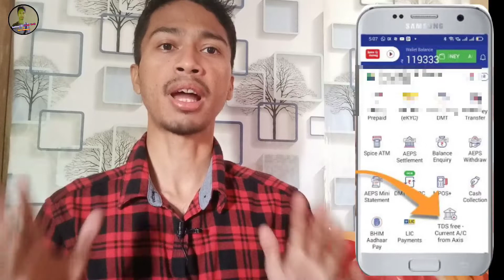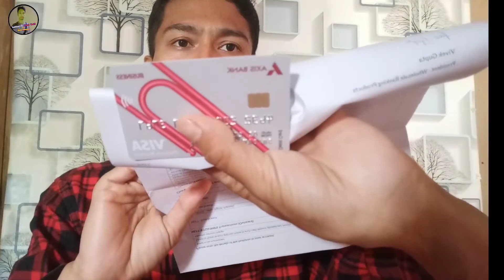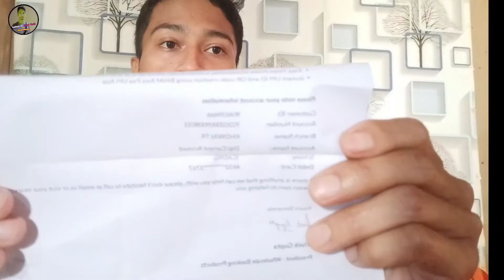Axis Bank Debit card | Unboxing & Review | Spice money TDS free Axis Bank current account | 2022